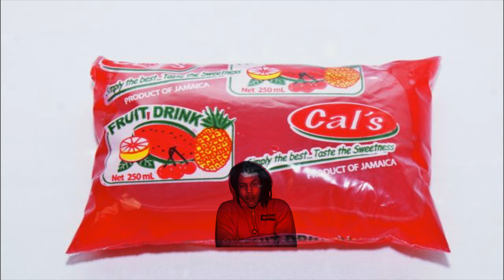5 Reasons why you DO NOT want snow in Jamaica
Spice says to cool it down but can you manage the cold?! Many Jamaicans and many other people in the Caribbean wish they could experience snow in the winter but they have no idea what they are asking for. Here are 5 reasons why you DO NOT want snow in Jamaica.